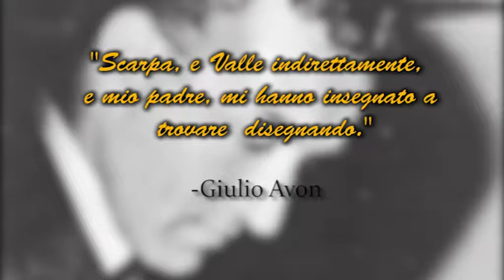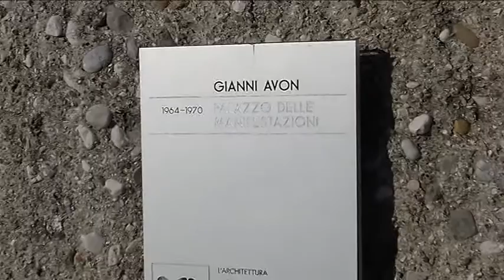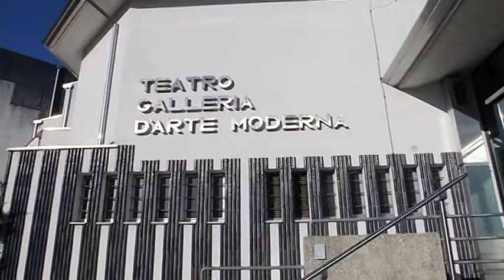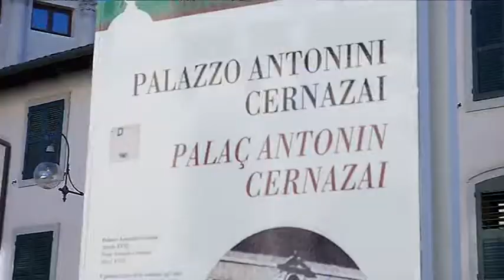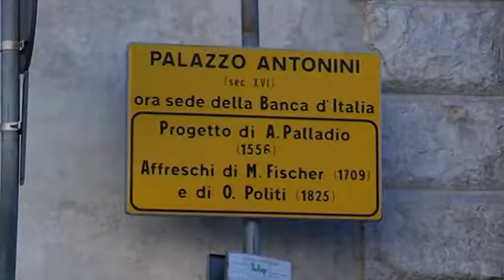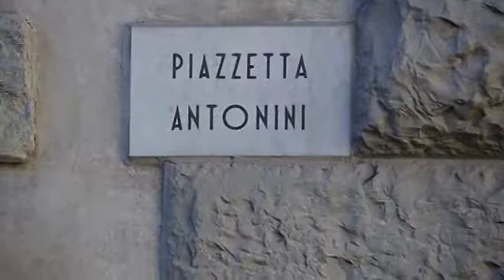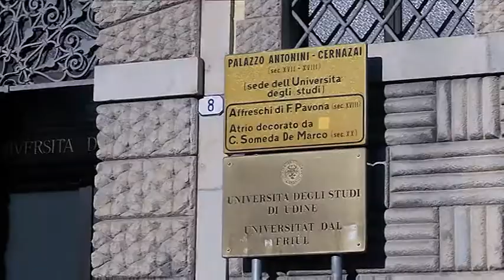I GRANDI CHE DISEGNARONO LA STORIA 6 PRIMA PARTE